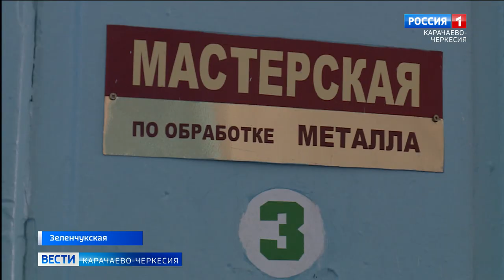Дух времени: школа станицы Зеленчукской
В самом центре станицы Зеленчукской есть казачья школа, которая была введена в первые годы основания населенного пункта, в 1863 году. Из ее стен выпустилось не одно поколение станичников. Какие дисциплины преподавали в этих стенах и какие тайны хранит здание?